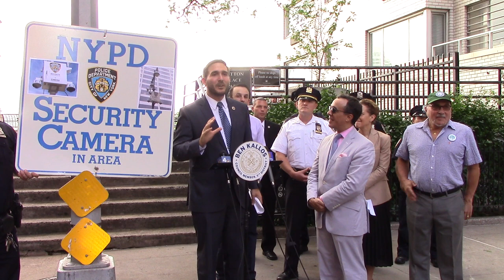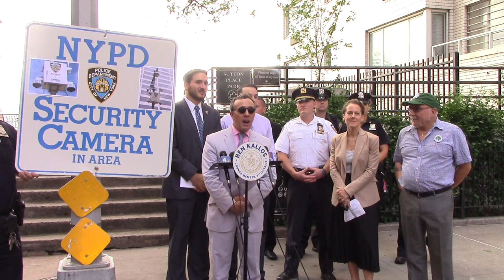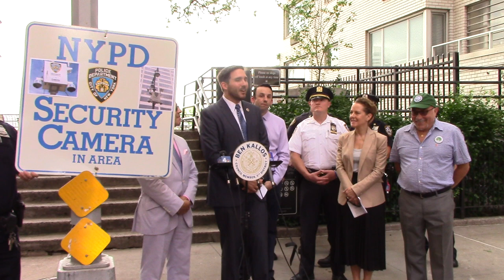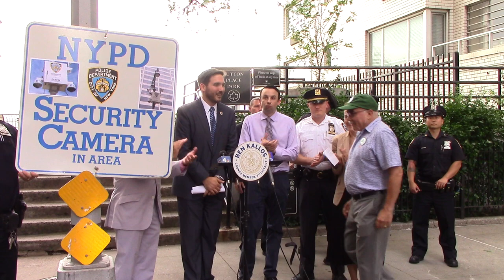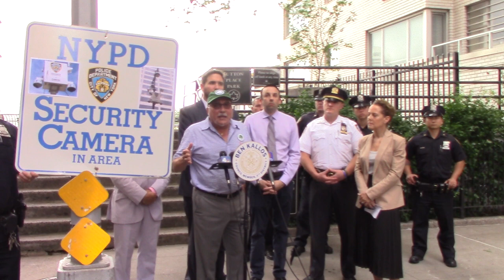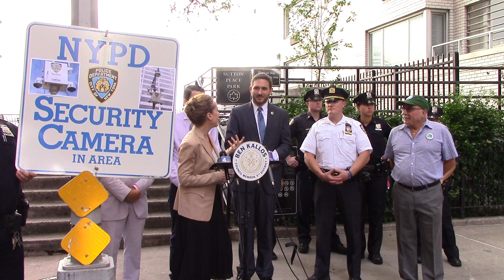$247 Thousand in Security Cameras for Sutton Parks Announced by CMs Kallos, Powers,the NYPD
New York, NY – Isolated pocket parks at dead ends in the Sutton area that are the frequent subject of quality of life complaints will get safer through a quarter million-dollar investment in NYPD security cameras by Council Members Ben Kallos and Keith Powers. The cameras were requested by Sutton Area Community and the Sutton Place Conservancy, which supported them in this year’s Participatory Budgeting public ballot. The security cameras will be installed in coordination with the NYPD to allow the 17th Precinct to keep an eye on these hard to patrol and isolated pocket parks to keep them safe.

At a cost of $35,000 each Council Member Kallos and Powers funded the following locations in their respective districts:

1. East 58th Street & Sutton Place South Cul-de-sac
2. East 57th Street & Sutton Place South Cul-de-sac
3. East 56th Street & Sutton Place South Cul-de-sac
4. East 55th Street & Sutton Place South Cul-de-sac
5. East 54th Street & Peter Detmold Park Esplanade
6. East 53rd Street & Sutton Place South
7. East 50th Street & Beekman Place Cul-de-sac

“Residents expressed concerns about quality of life in these pocket parks that should be a benefit to our community,” said Council Member Ben Kallos. “The community asked for security cameras, we put it to a vote, and with broad support and no opposition, we are happy to move forward in making these parks safer. Thank you to our community leaders at the Sutton Area Community, Sutton Parks Conservancy as well as the NYPD, DOT, and Parks Department for the leadership and cooperation in using technology to keep our city safer.”